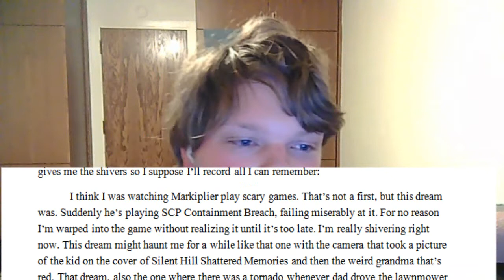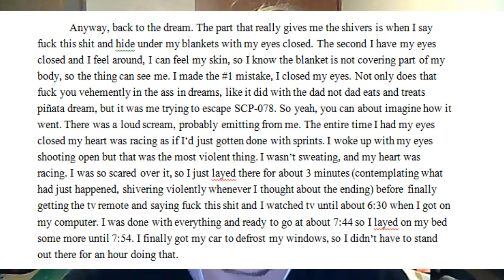Scary Dream I had in January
I wrote this down it was so scary.